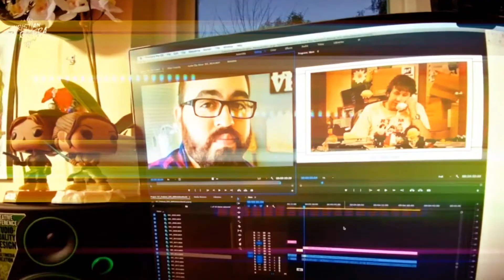Myers-Briggs Kryptonite: How Each Personality Type Responds to Stress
Today I wanted to talk about Myers-Briggs inferior function. What is your weakness and what creates stress for your type? How do you overcome that? What can you learn from that? If you don't know your type, this could be a way to learn which type you fall under based on how you respond to stress. In general, I think it's quite interesting to look at each type to see some of the darker sides and what we can to nurture our strengths in order to improve.